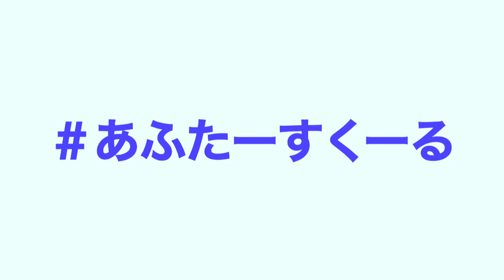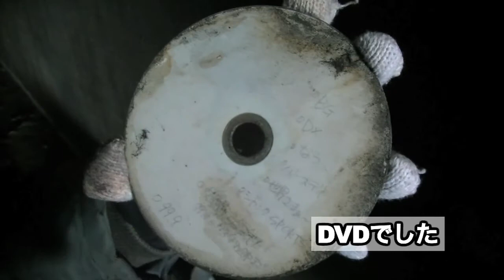【大掃除】不法投棄だらけの路上を一掃しに行きました！【あふたーすくーる#8】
2018年も残り僅か！！！
今年の垢は今年のうちに！なんて言葉がありますが。（あるか？）
皆様は大掃除はちゃんとする派ですか？
僕は中掃除をひたすら繰り返すタイプでゆる～く部屋の環境をキープしています。
先日車でたまたま通りかかった船橋市某所！あまりのごみの凄まじさに驚愕したので、掃除してー！っという衝動が…。
しかし取り掛かってみると…
これは何とも…
惨状は是非動画内でご確認ください！
2018年最後の動画です！
立ち上がったばかりのチャンネルですがありがとうございました！
来年もどうぞよろしくお願いします！！！

◆撮影／千葉県船橋市某所
◆音楽／魔王魂